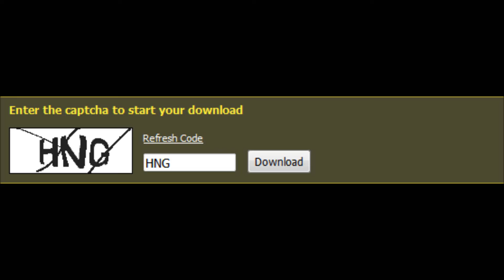Gmod 13 - What to do in the evening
When your friend left the server you two were on